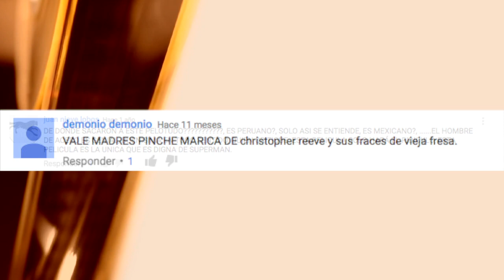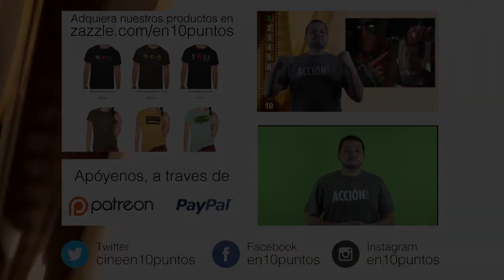"Batman v. Superman": Crítica con SPOILERS en 10 puntos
Al fin, mi comentario sobre la super esperada película "Batman v. Superman!
CON SPOILERS!!!